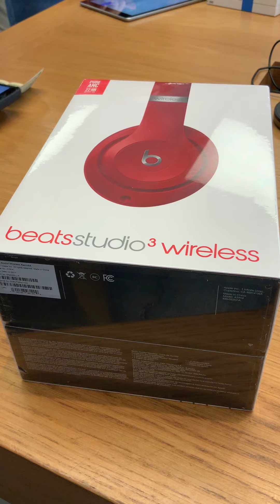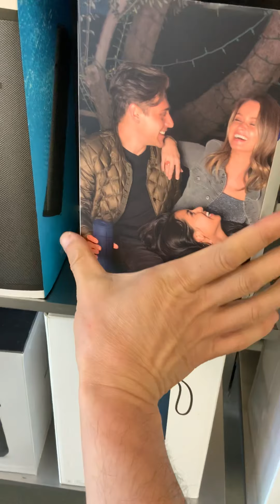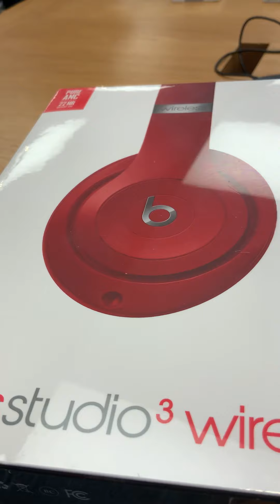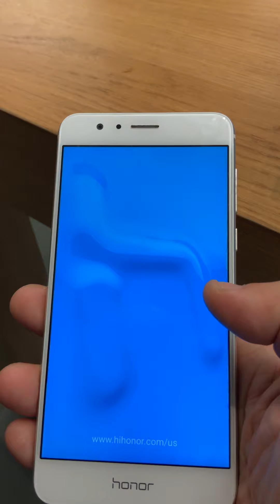E169 A secret in apple store